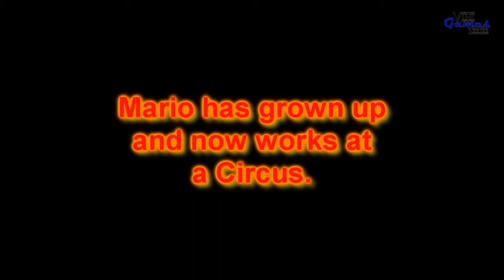Super Mario: Saga 2 - Working as Jumpman Episode 1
A non-profit video made with cutscenes and gameplay of the Nintendo games: Donkey Kong Circus, Donkey Kong, Donkey Kong Jr., Mario Clash, Wrecking Crew, Mario Bros II, Wrecking Crew '98.

Some years after the adventures at Yoshi's Island, Mario, now an adult, works in a circus alongside a big gorilla named Donkey Kong. However, his work is compromised when Donkey Kong stays berserk, and kidnaps Mario's girlfriend, Pauline.

Um vídeo sem fins lucrativos feito com cenas e jogabilidade dos jogos da Nintendo: Donkey Kong Circus, Donkey Kong, Donkey Kong Jr., Mario Clash, Wrecking Crew, Wrecking Crew '98.

Super Mario: Saga 2 - Trabalhando como Jumpman episódio 1

Alguns anos após as aventuras na Ilha de Yoshi, Mario, agora um adulto, trabalha em um circo ao lado de um grande gorila chamado Donkey Kong. No entanto, o seu trabalho é comprometida quando Donkey Kong fica furioso, e sequestra a namorada de Mario, Pauline.